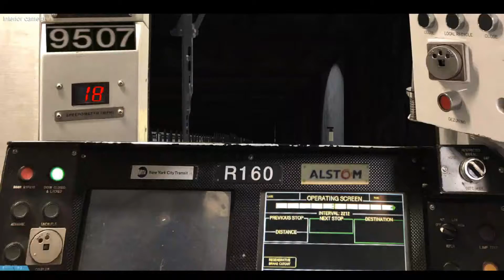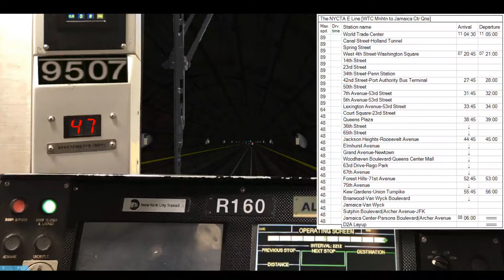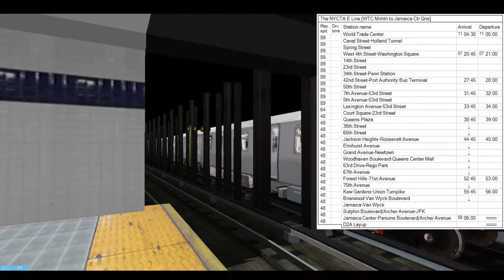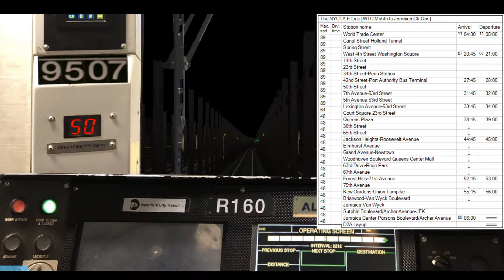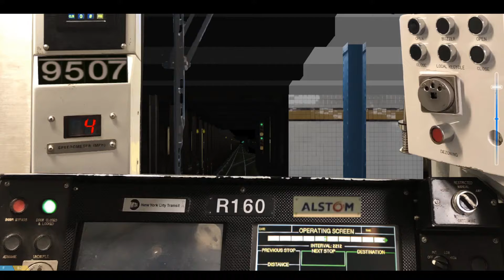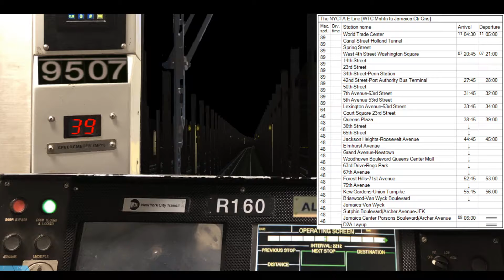OpenBVE: Driver Operation on a Alstom R160A-2 on the (E) Line to Jamaica Center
Today, we are gonna play OpenBVE and Operate an Alstom R160A-2 Train on the (E) Line heading Southbound to Jamaica Center via 8th Avenue Local and Queens Boulevard Express.
Further of the Description will be updated later.